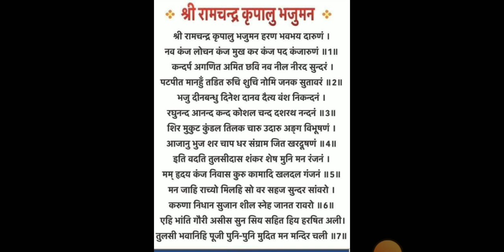श्री राम स्तुति कैसे करें! राम स्तुति के पाठ से होगी सभी मनोकामनाएं पूर्ण